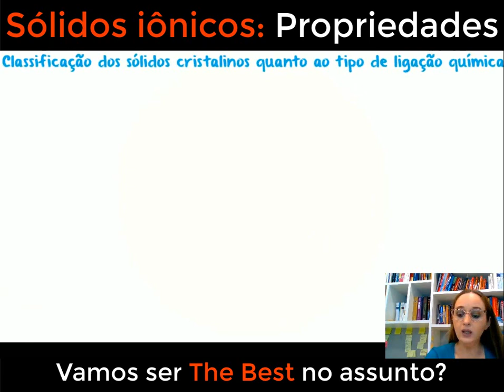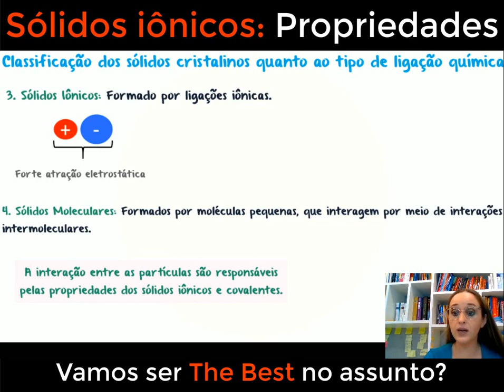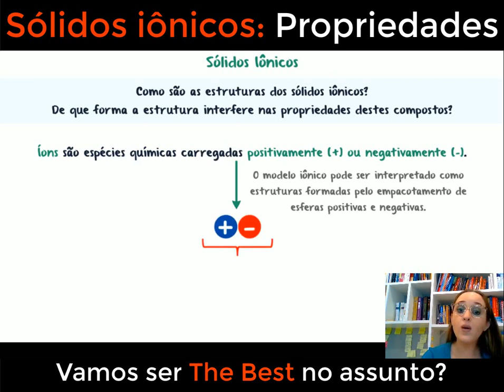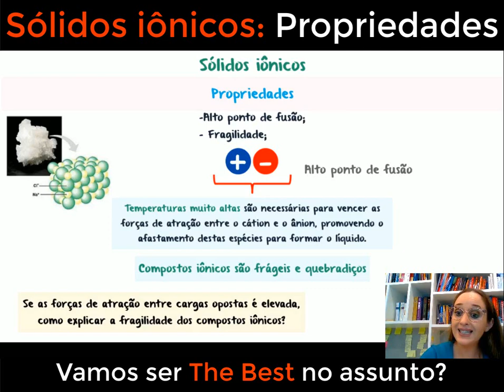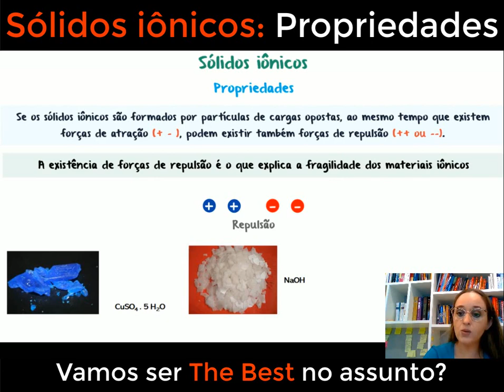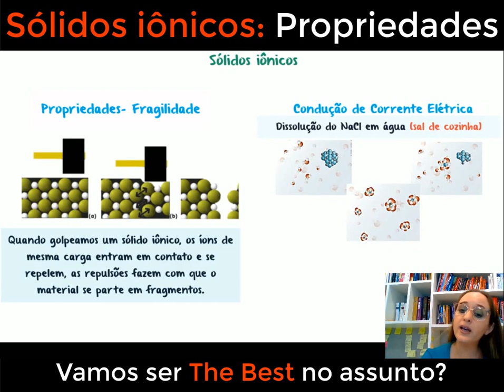Propriedades dos sólidos iônicos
No vídeo de hoje, vamos explorar as emocionantes propriedades dos sólidos iônicos. Os sólidos iônicos são compostos por íons com ligações eletrostáticas fortes, o que resulta em características únicas e interessantes. Vamos discutir suas estruturas cristalinas, como a formação de retículos cristalinos e a organização dos íons. Vamos também analisar suas altas temperaturas de fusão e ebulição, além da sua condutividade elétrica em diferentes situações. Além disso, vamos abordar as aplicações dos sólidos iônicos em áreas como cerâmicas, vidros, eletroeletrônicos e baterias. Prepare-se para desvendar os segredos das propriedades dos sólidos iônicos e entender como esses materiais desempenham um papel crucial em diversas aplicações na ciência e na indústria.